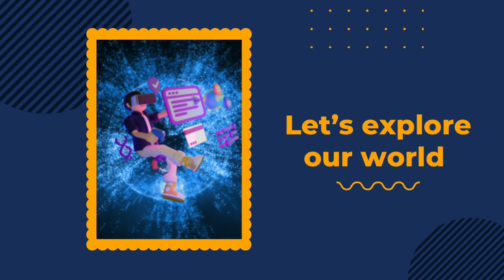Exploring Digital World